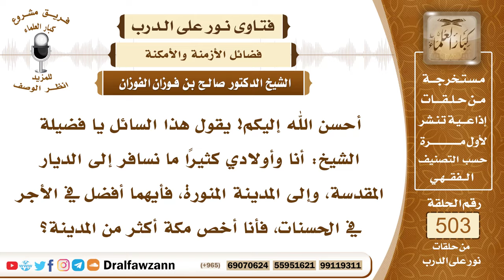7533- أيهما أفضل في الأجر مكة أم المدينة ؟ - الشيخ صالح الفوزان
"7533- أحسن الله إليكم! يقول هذا السائل يا فضيلة الشيخ: أنا وأولادي كثيرًا ما نسافر إلى الديار المقدسة، وإلى المدينة المنورة، فأيهما أفضل في الأجر في الحسنات، فأنا أخص مكة أكثر من المدينة؟
الجواب: الجواب: نعم، مكة أفضل؛ لأن الصلاة في المسجد الحرام عن مائة ألف صلاة فيما سواه، والصلاة في المسجد النبوي عن ألف صلاة فيما سواه، ولأن المسجد الحرام أول بيت وضع للناس: ﴿إِنَّ أَوَّلَ بَيْتٍ وُضِعَ لِلنَّاسِ لَلَّذِي بِبَكَّةَ مُبَارَكًا وَهُدًى لِلْعَالَمِينَ﴾ [آل عمران: 96].
السيرة الذاتية:
للاشتراك في قناة الشيخ صالح الفوزان

14_ الشيخ محمد أمين الشنقيطي
يتيوب

15_سماحة المفتي عبد العزيز آل الشيخ
 يوتيوب

رئيس الفريق
لمشروع كبار العلماء